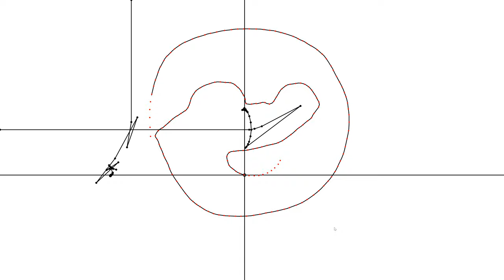【フーリエ変換（DCT）】落書きを周波数情報に変換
BGM
H/MIX GALLERY
DOVA-SYNDROME
MusMus
甘茶の音楽工房
OtoLogic
G-Sound
NCS
The-Fat-Rat